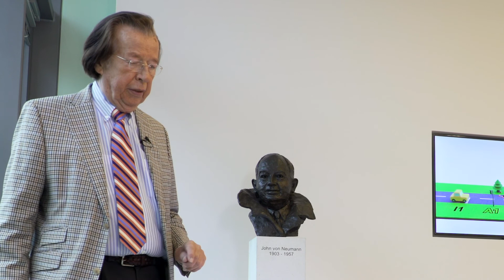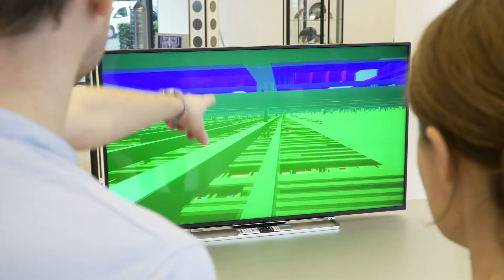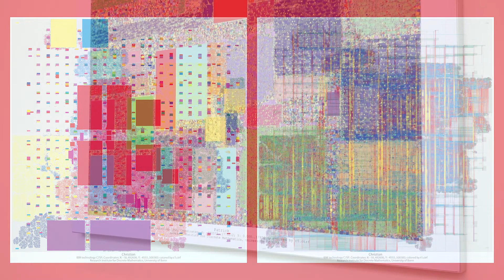Mathematik und Ästhetik des Chipdesigns. Die Sonderausstellung im Arithmeum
„Mathematik und Ästhetik des Chipdesigns“ präsentiert in einer Sonderausstellung neueste Design-Entwicklungen. Faszinierende wissenschaftliche Ergebnisse, von denen jeder von uns bei der Benutzung eines Computers profitiert, werden für den Laien anschaulich dargestellt. Auch die Entwürfe des Forschungsinstituts für Diskrete Mathematik für den Prozessor des derzeit schnellsten Computers der Welt, „SUMMIT“, sind hier zu sehen.

© Universität Bonn / LENTFER FILMPRODUKTION
Kamera & Postproduktion: Ole Lentfer
Zusätzliches Material: Prof. Prinz, Arithmeum